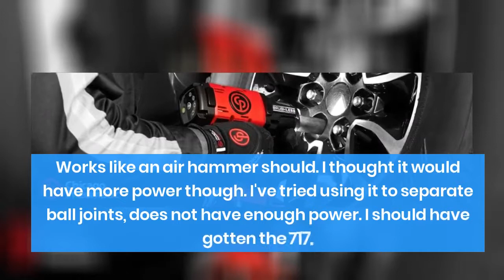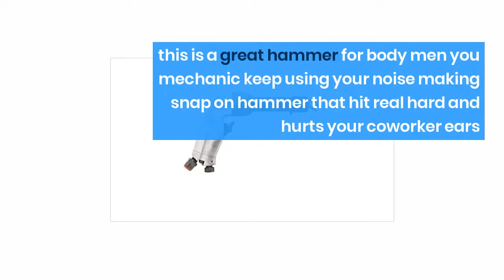Chicago Pneumatic CP714 Heavy Duty Air Hammer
Positive action trigger for precise control over speed range because of spool valve
Versatile-handles widest range of applications

***We get commissions for purchases made through links on our videos.***

Hammer weighs just 3.33 lbs.
2000 blows per minute
The CP714 is a super duty air hammer for professionals who want the best. Choose the CP714 for a wide range of applications including front end, exhaust, riveting, king pin bushing removal and bolt shearing.

This is the most controllable CP Hammer available has a extra sensitive tease throttle because of its spool valve which controls starts and stops.